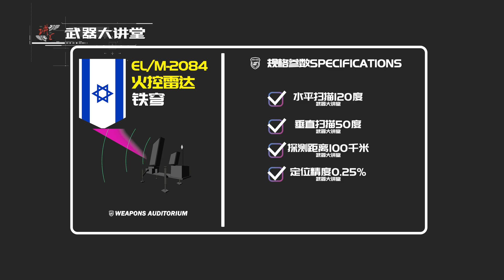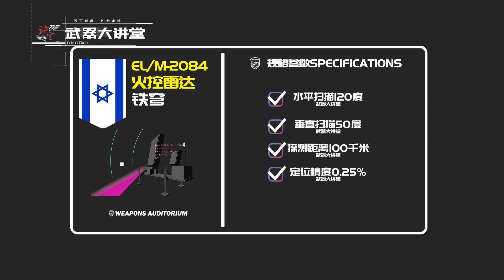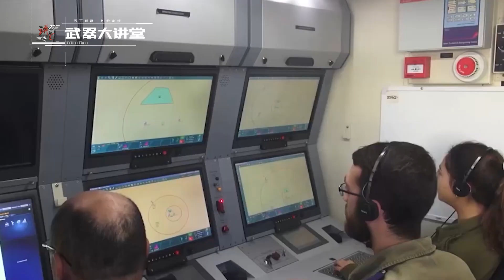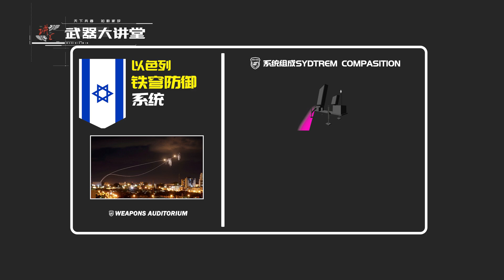讲堂632期 | 揭秘铁穹的真实实力，原来不是自己太强大，而是对手太弱How Israel's Iron Dome missile shield works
本期我们讲解：EPISODE 632 | How Israel's Iron Dome missile shield works